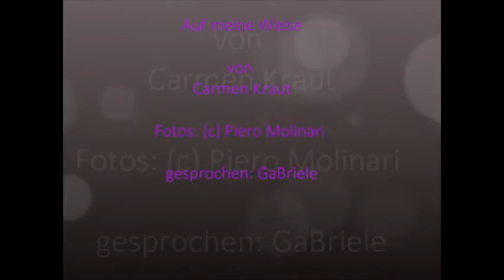auf meine Weise von Carmen Kraut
auf meine Weise
copyright: Carmen Kraut

gesprochen: GaBriele
lichtaufstieg.de